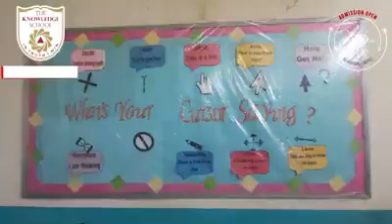The Knowledge School Al Rehman Campus